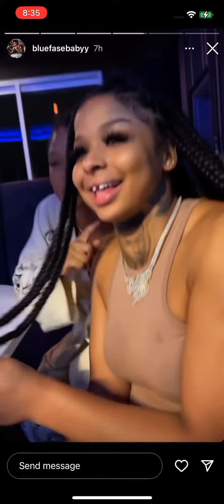Blueface & Chrisean Go On Golf Double Date With DDG & Halle!